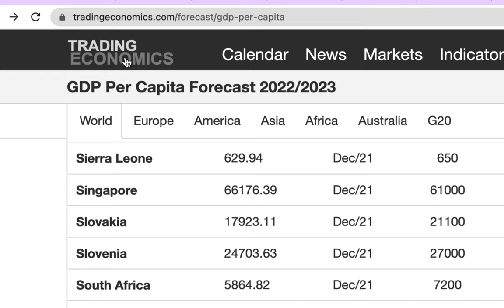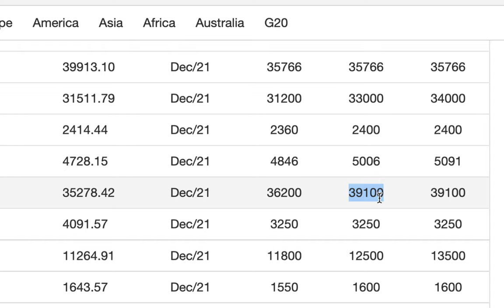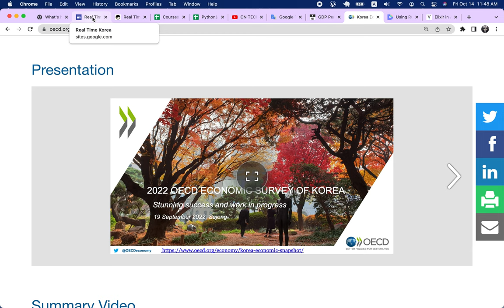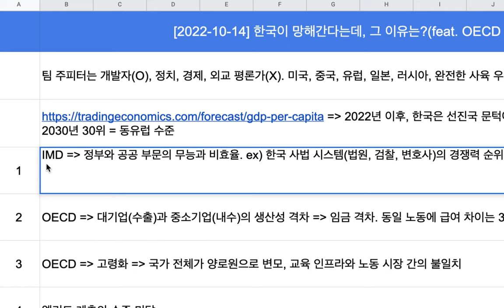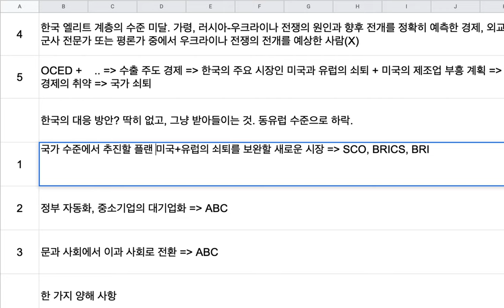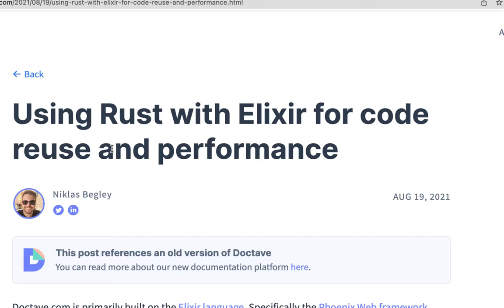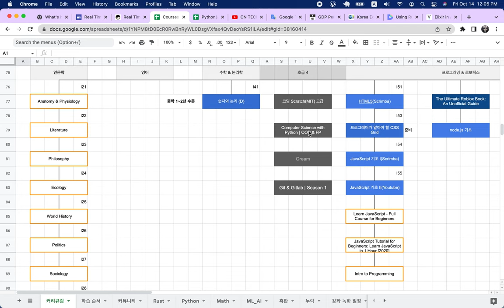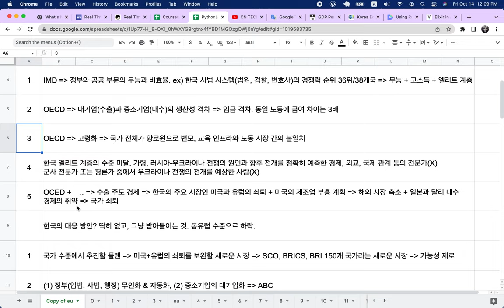[2022-10-14] (OECD + IMD) 한국이 망해가는 5가지 이유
ABC 시스템의 프로토타입 코딩을 JS/TS/React/Redis/MongoDB 등으로 진행하려했던 계획은 포기하고, 2020년도에 Elixir로 코딩했던 것처럼 재차 Elixir로 코딩합니다.

같은 언어로 같은 시스템을 재차 코딩하므로, 코드 품질이 향상될 것으로 기대합니다.